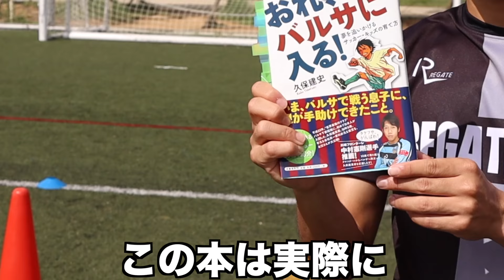【久保建英】実際にやってた練習法「トラップ・パス編」 【How to trap & pass training by Takefusa Kubo】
久保選手が実際に子供時代に
やっていたトレーニングを再現してみました！

参考にしたのは、
久保選手のお父さんが書いた本、

「おれ、バルサに入る」です。

久保選手とお父さんが二人三脚で
やっていたトレーニング内容が詳しく書かれています。

「トラップ&パス編」。

ぜひ夏休みの自主練メニューの

次回は「ドリブル&ボールタッチ編」です！

【レガテドリブル塾のスクールが大阪にも開校！】

【レガテドリブル塾が本になりました！】

【サッカースクールの詳細はオフィシャルサイトから！】

【僕たちが着用しているウェアブランド】
・SINE METU-シネメトゥ-（ウェアサプライヤー）
↑おしゃれなサッカーアパレルでモチベーションも上がります☺️

■このチャンネルが良ければお友達にもシェアしてね😆

■毎週3~4回動画配信！

■お仕事依頼はこちらへ連絡お願いします。

⚽️しょうちゃんのSNS⚽️